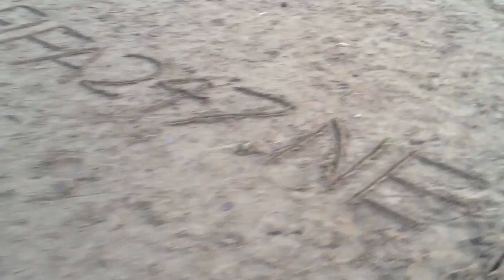FIFA 13 Mobile Dugout | White Hart Lane 25th August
Only a fun little video to show you guys a clip from my trip to WHL yesterday. It was great to see the EA Sports Gaming Trailer there allowing people to play FIFA 13! Join the nicest FIFA community today and compete in competitions and tournaments to win awesome prizes!